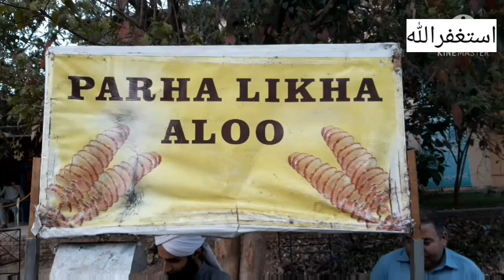University student earn kar raha ha 60000 rupaye 4 ghante me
About This video, zeed bahi ki story ye business unho kese shroo kiya is se kitna earn kar lete he

Informative V logs and BUSINESS Ideas on my channel you I hope you like it inshallah.